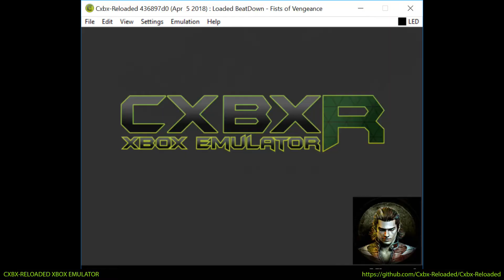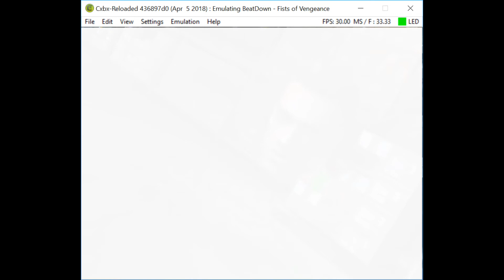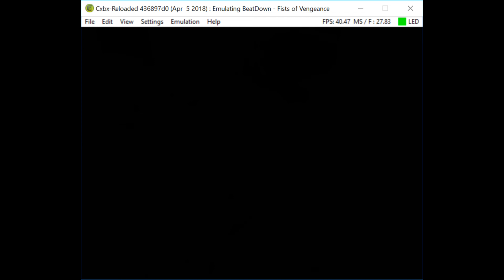Cxbx-Reloaded Xbox Emulator - Beat Down: Fists of Vengeance Ingame! (436897d)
BE A FACEBOOK FAN:
soon?